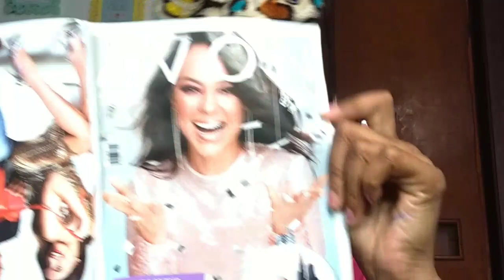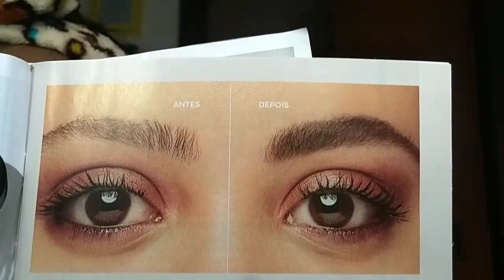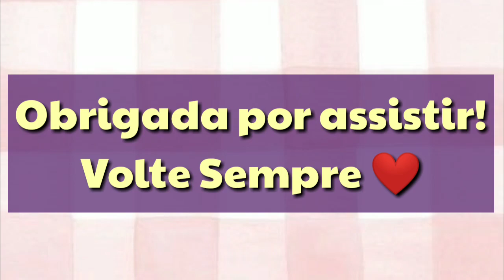Mascara SOBRANCELHAS PERFEITAS AVON✨